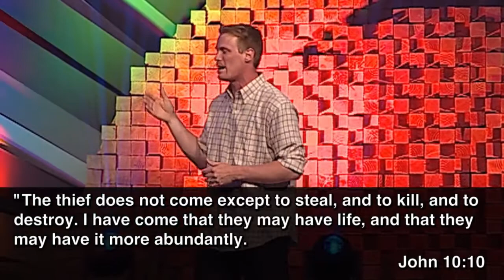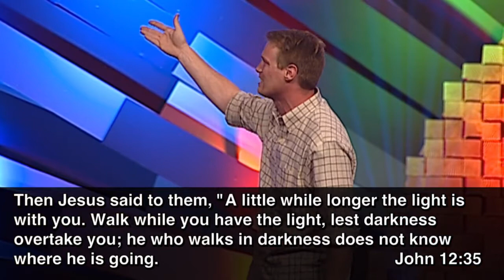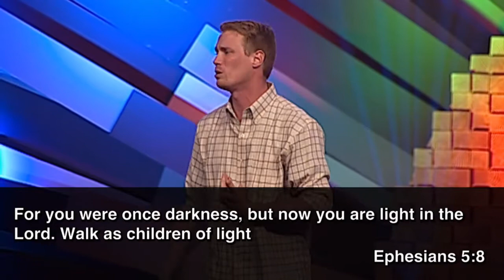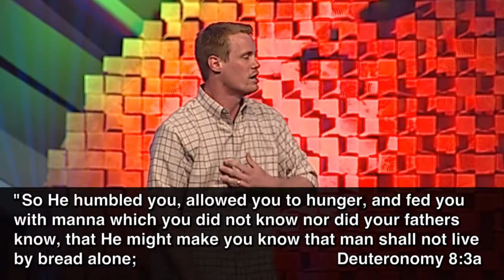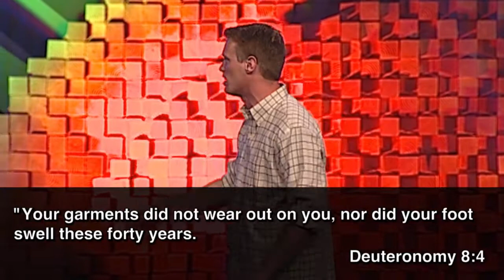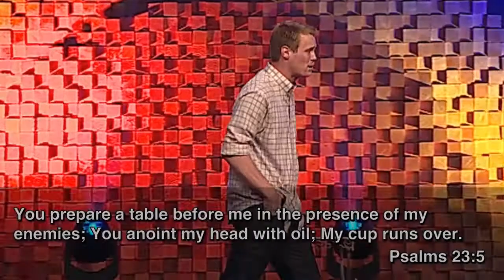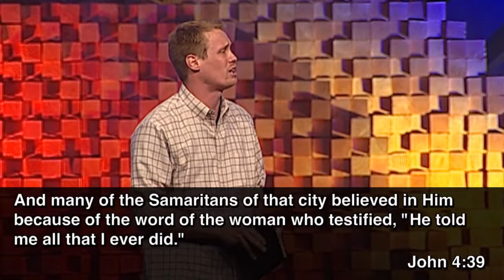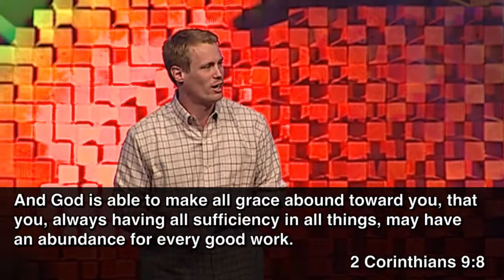Abundant Life - Part 2